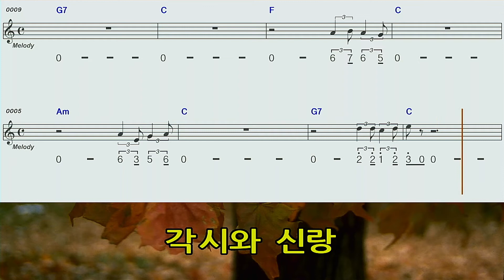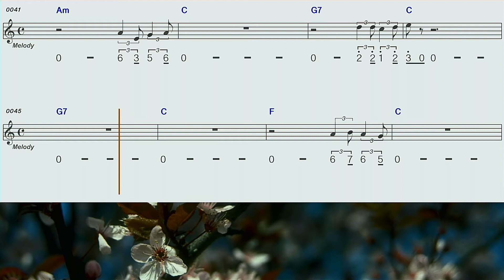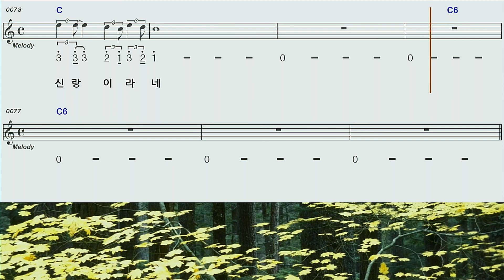각시와신랑남진C하모니카 숫자악보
각시와신랑 남진 C하모니카 숫자악보